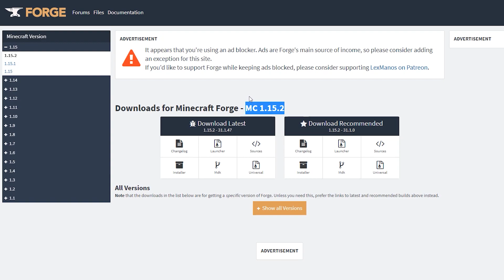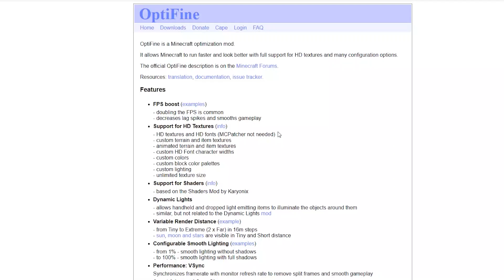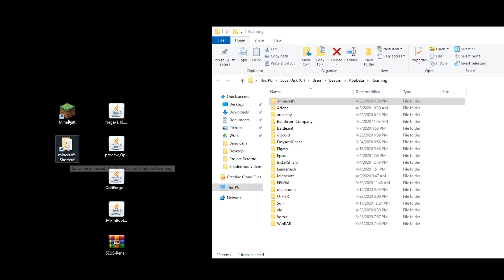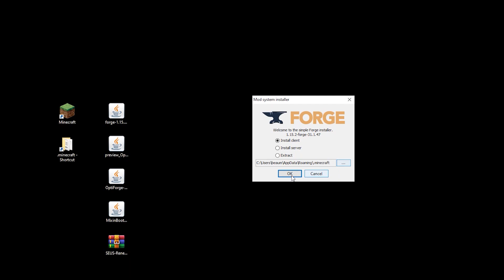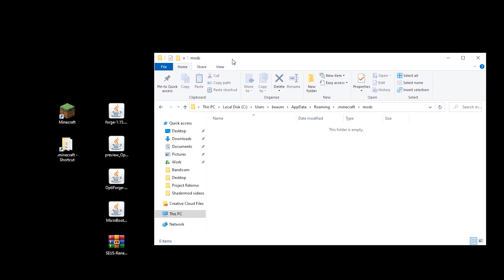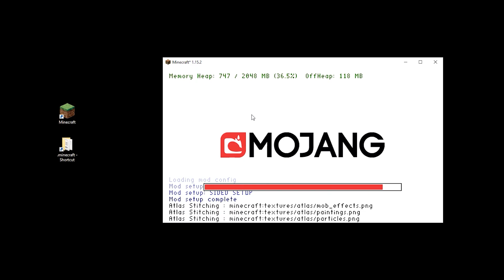How To Download & Install Shaders for Minecraft 1.15.2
In today's Minecraft video, I will show you how to download and install shaders for Minecraft 1.15.2 with Optifine and Forge on Windows/PC. This clean installation will give you access to shaders and mods without a problem.

This is definitely the fist step into making your Minecraft game look way better and gorgeous for Youtube videos or an awesome gameplay experience.
All the links necessary to install shaders for the most recent Minecraft version 1.15.2:

Full description:
This is a quick but in depth tutorial on how to install shaders and mods on your Minecraft 1.15.2 version on PC/Windows. I will show you step by step how to download and install all the necessary files in order to make shaders work flawlessly in Minecraft. The first thing we need is Minecraft Forge. This is a file we install so the game allows us to use mods. Then, we install Optifine, OptiForge and Mixin Bootstrap. These files support and allow the use of any shaderpack you like. For this particular video I am using the SEUS Renewed shaderpack, but you can of course use any shaderpack you like. Also, the Forge installation allows you to use many different mods to alter the game even further.

04AM Youtube gaming channel